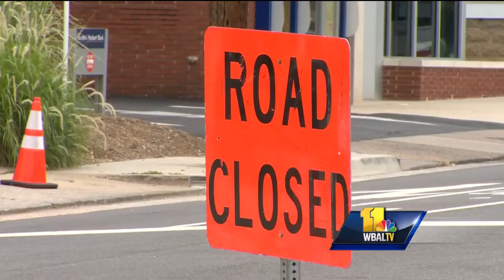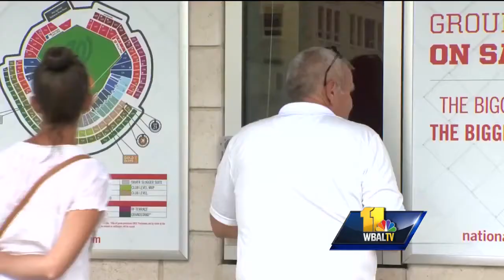Video: Focus shifts from shooting to Congressional Baseball Game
The FBI continues to investigate a shooting of a member of Congress and others during a baseball practice Wednesday morning. The focus shifts for at least a few hours Thursday night to the Congressional Baseball Game. The charity ballgame is a well-known tradition inside the beltway in an area that includes Alexandria, Virginia.